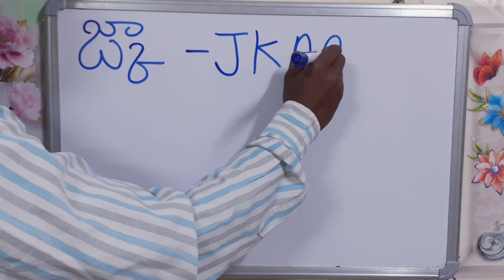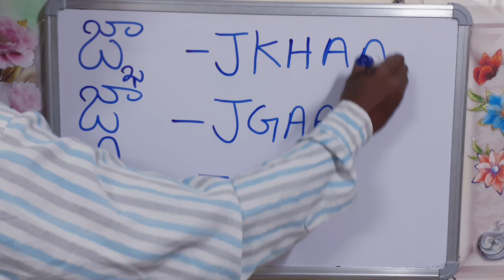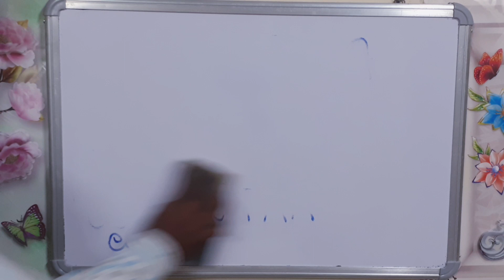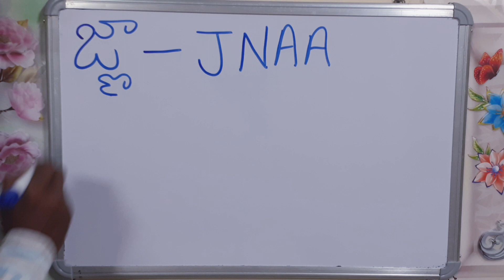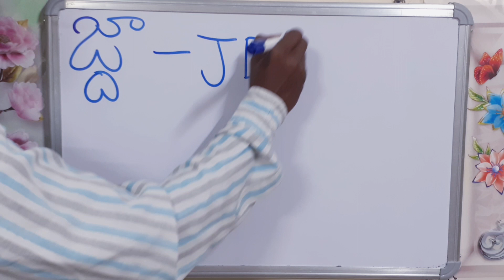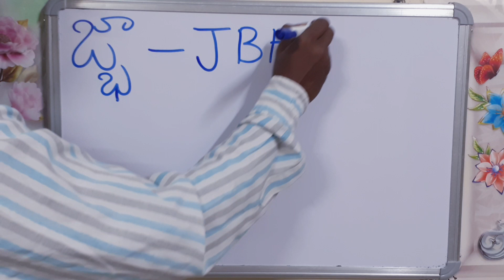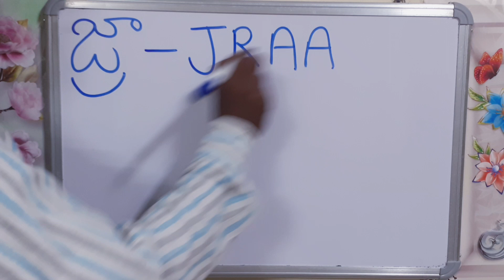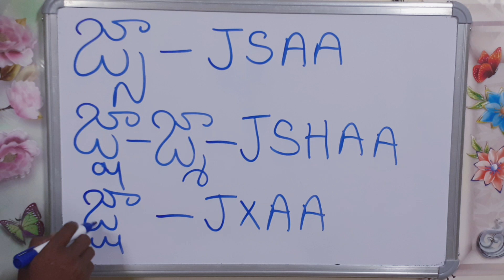జ్కా (JKAA), TELUGU TO ENGLISH తెలుగు అక్షరాలు వత్తులు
This video regarding జ్కా(JKAA) TELUGU TO ENGLISH తెలుగు అక్షరాలు వత్తులు, Telugu letters to English letters, Telugu to English letters writing, Telugu genital to English, Telugu to English gunintalu,Telugu to English hallula vattulu,